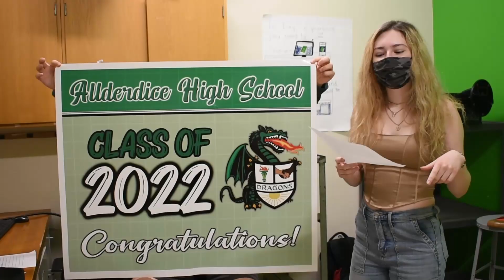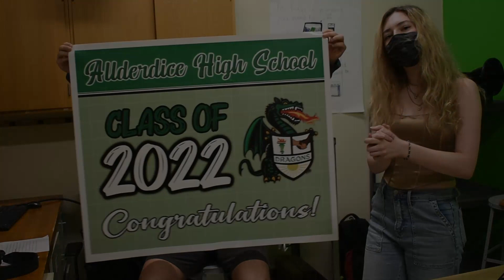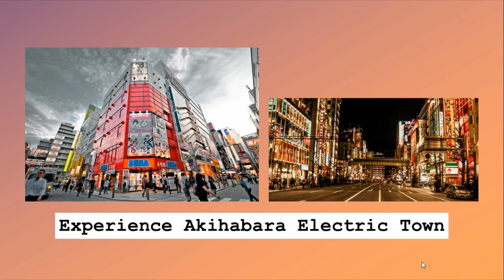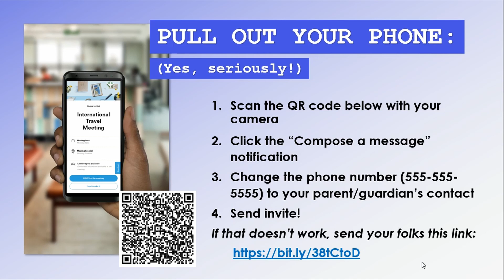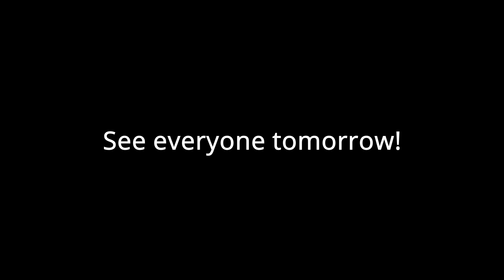Allderdice Morning Announcements 6/3/22